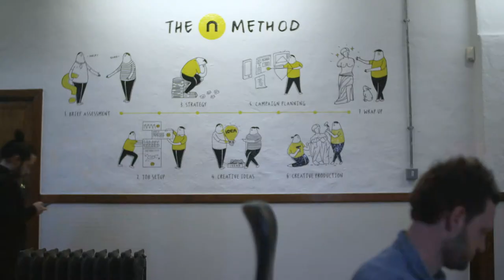Customer story: Nonsense